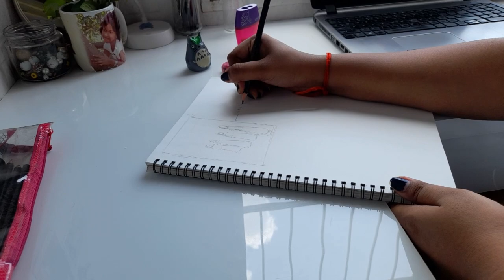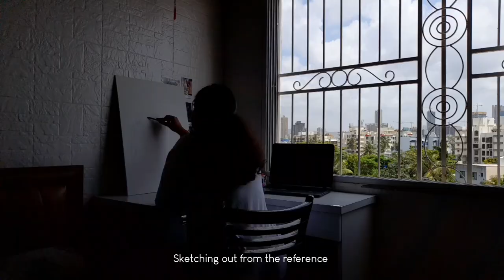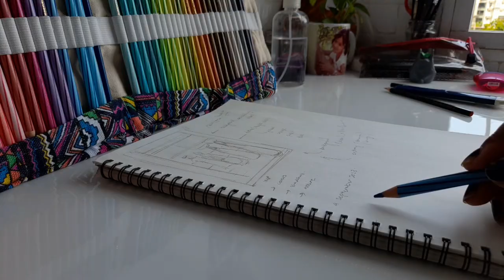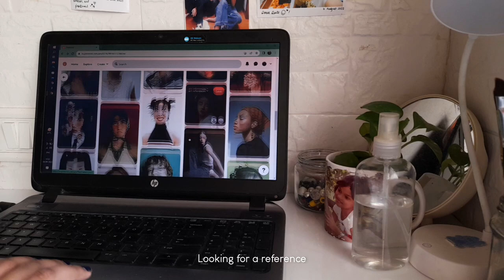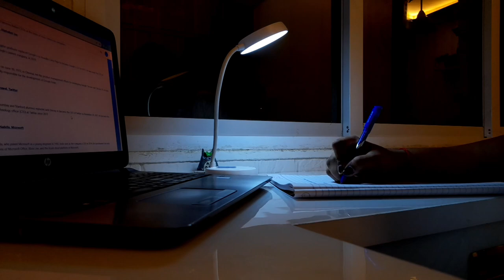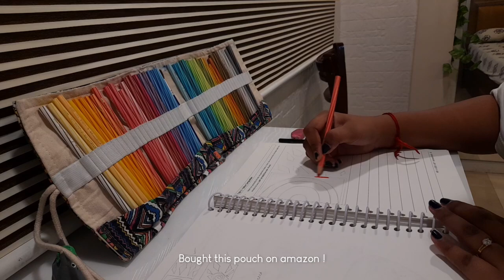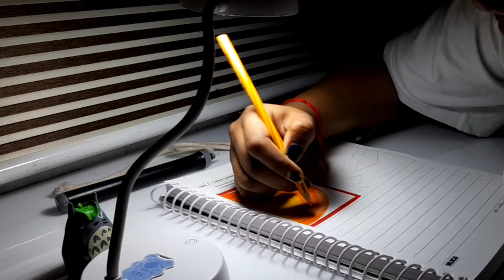PRODUCTIVE art VLOG📝☕✨ - daily sketching, GAT prep, DAT assignments, etc.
hello hi ! HOW ARE YOU ?
I finally had a productive day, wherein I got so many things done.
I’ve missed you and hope you enjoy the video :)

age: 17
film: Samsung A21
edit: Inshot, ibis paint x.

0:00 Intro
0:20 Starting a new painting
3:48 Daily sketching practice
4:52 Evening snack
5:20 GAT preparation
6:33 DAT assignments
8:48 Outro

with love , yukta♡